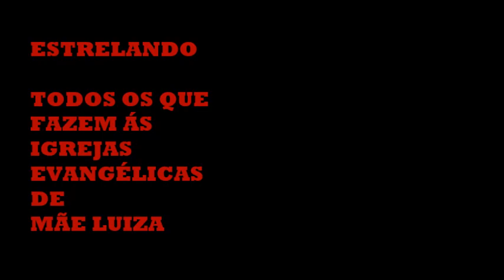CULTO DE INTEGRAÇÃO DAS IGREJAS EVANGÉLICAS DE MÃE LUIZA NATAL 15/08/2022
Natal RN
Paulo Duarte